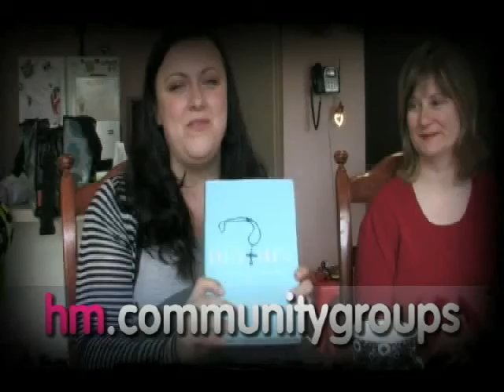Church News August 9, 2009